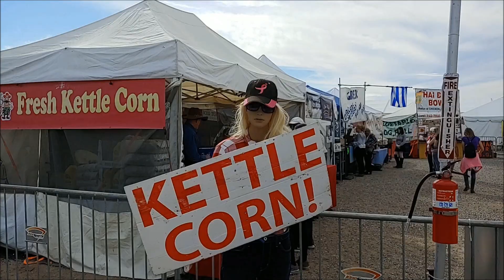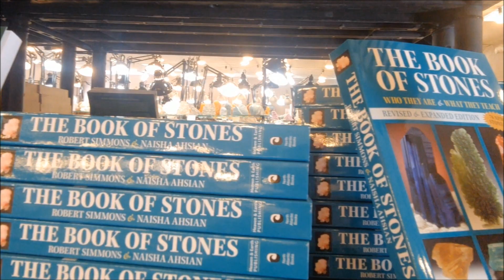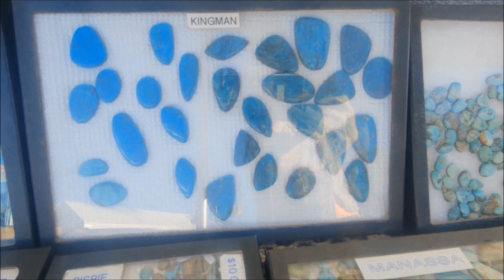Best Of Tucson Gem & Mineral Show 2020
WORLD'S LARGEST GEM & MINERAL SHOW IS IN TUCSON AZ
TUCSON GEM SHOW 2020
GIANT AMETHYST CRYSTAL ENERGY CHAMBER
CRYSTALS
GEMS
MINERALS
BEADS